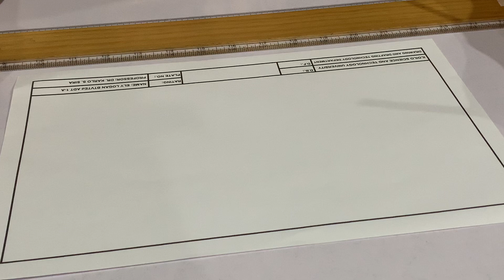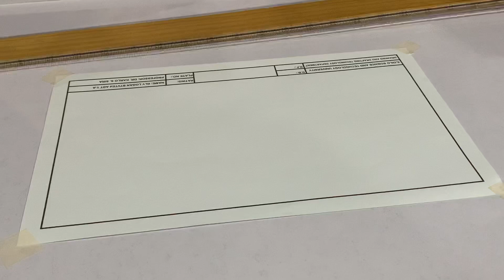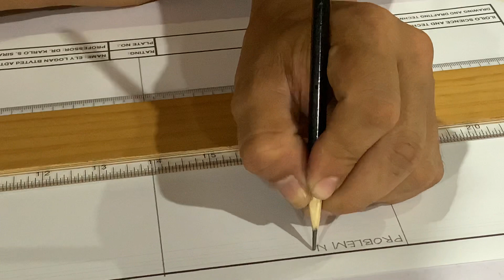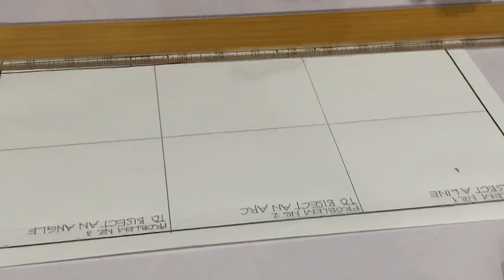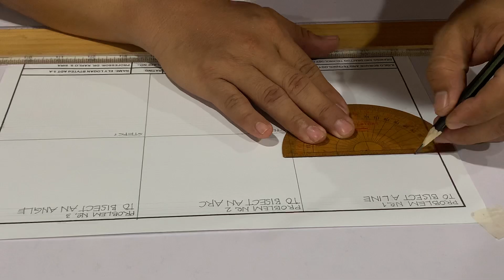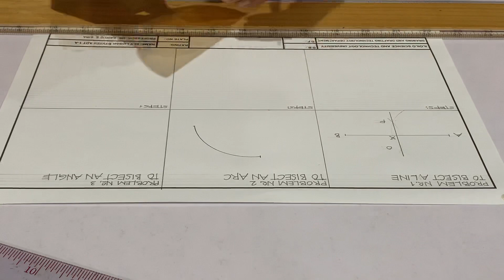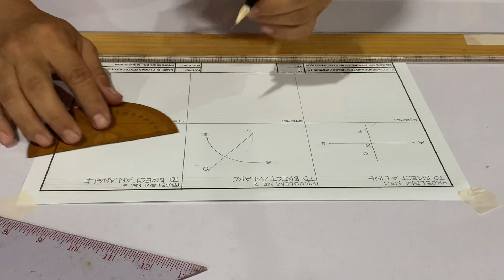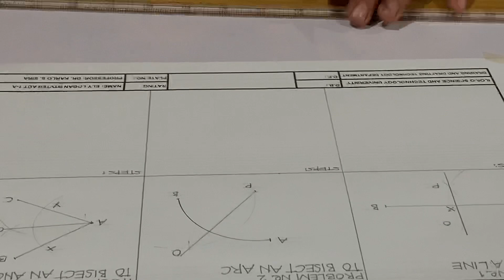How to Bisect Line, Arc, & Angle?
Geometrical Constructions